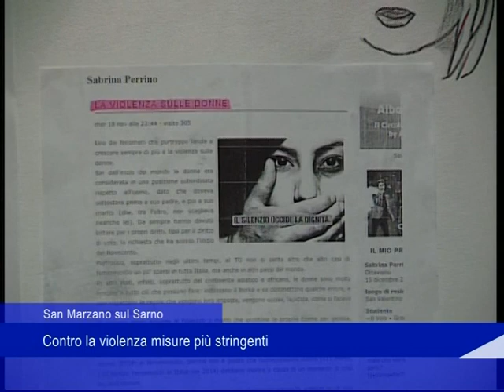San Marzano Sul Sarno, contro la violenza misure più stringenti